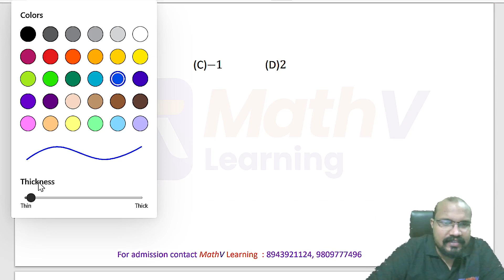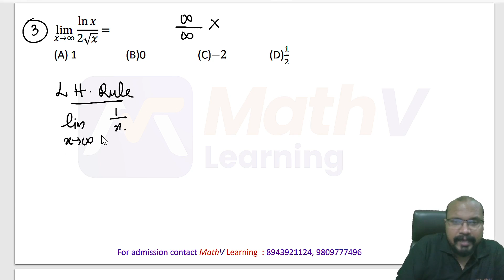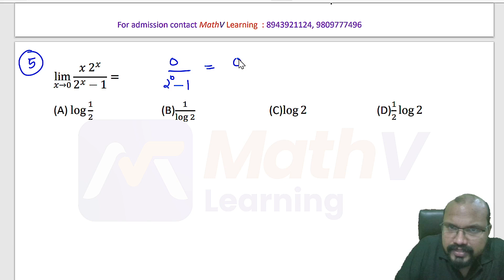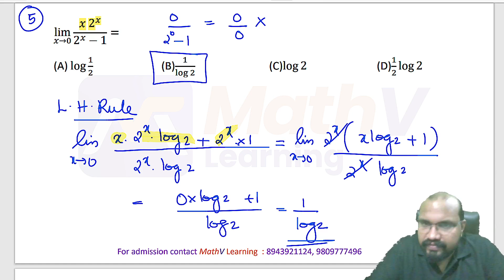Limits | Assistant Director in Industries & Commerce Dept. | Engineering Mathematics | Kerala PSC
Limits
Assistant Director in Industries & Commerce Dept.
Engineering Mathematics
Kerala PSC